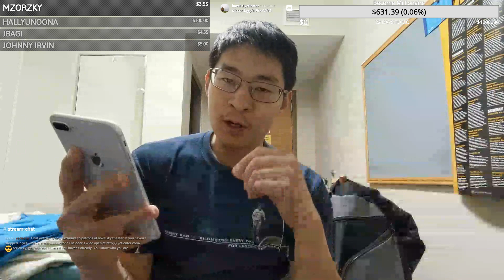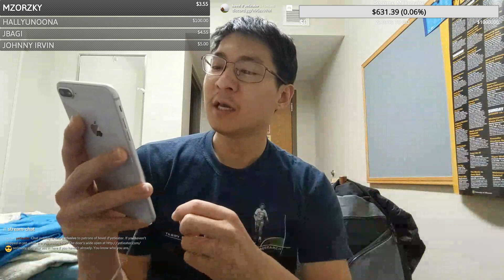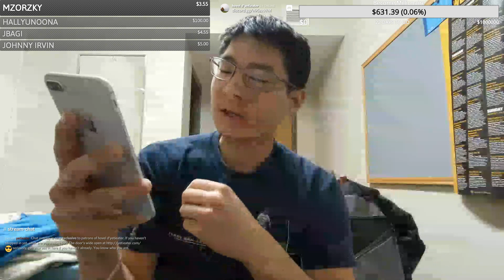The Icarus Deception by Seth Godin (Raw)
How High Will You Fly?

The Icarus Deception (2012) takes aim at a myth as old as the ancient Greeks – that aiming high is bound to end in tears. Icarus might have flown too close to the sun, but we usually forget that he was also warned not to fly too low. Why does that matter? Well, we’re living in a new economy in which maintaining altitude on cruise control just won’t cut it. The new, global and connected economy is here to stay, and once “safe” jobs are being automated. Those who want to thrive better set their sights high. And that means one thing above all: living and working creatively.

yetieater reads the book-in-blinks on Seth Godin's 2012 book The Icarus Deception.

Suggested further reading: Purple Cow by Seth Godin.

This reading comes from Blinkist. If you sign up for Blinkist using my referral I'll get a week of Blinkist premium.

Get Social with yetieater
I'm always happy to make new connections: hit me up and we can chat

Closing Remarks
If you like what you see, you know what to do :) Follow me to stay in the loop, and I'll catch you again soon!

yetieater's blog, your invitation to join yetieater's Discord server, and more await you

Support yetieater
If you love my content, please vote for me so that I can increase my visibility on the following sites:
Additionally, you can help by collecting the best moments from my livestreams. This would significantly speed along content creation. The easiest way to do this is to catch my livestream over and hit that clip button - unfortunately, none of the other platforms that I stream to have as robust a clipping engine at this time.

If you're catching my content after the fact, you can still help by referencing timestamps in your comments. This will help me and other visitors see what you're talking about.

Call me crazy, but I hope to achieve aggressive growth. You can help me along by sharing my content with your friends, or mentioning me to other streamers that you follow.

yetieater is hungry. yetieater needs food.

Thank you in advance for any consideration that you can offer. Donating is not necessary, but it does help me keep the lights on and the pipes fat.

You can also support yetieater when you shop online at Amazon through - you pay the same, great prices and help me out in the process! If you're not visiting from the United States, please head over where you will find a localized link to Amazon.

Wow - you're still reading? You really do go the extra mile ;)

I'm an honest man. Stick around, and grow with me. It'll be fun - I promise. If you're not shopping for yourself these days because money is tight, I understand. Your presence by itself is helpful. Your sharing my content with the people you know helps tremendously - I can't even begin to describe how much of an impact that makes. If you made it all the way to the end, thumbs up to you… You're cool as hell - has anyone told you that lately?